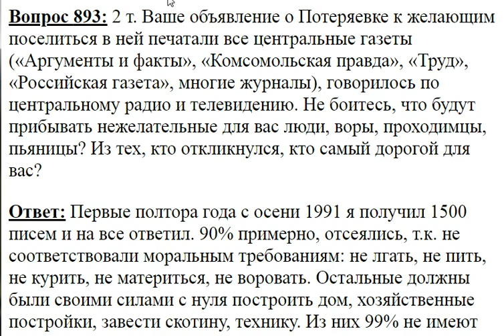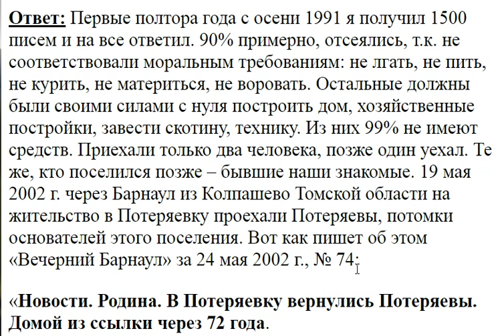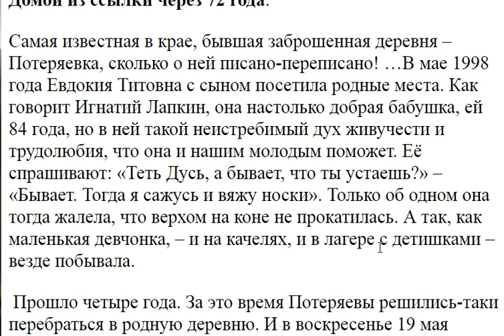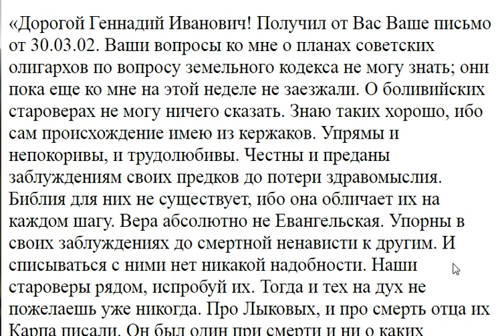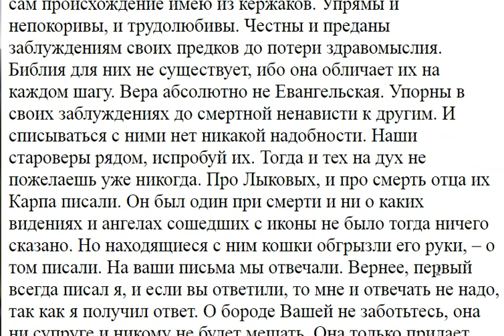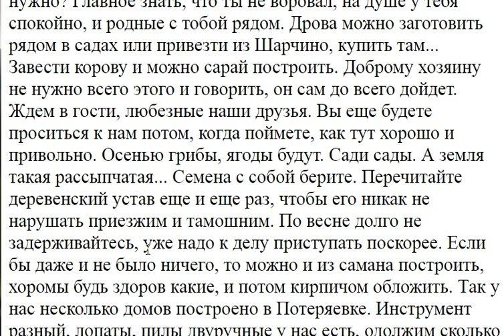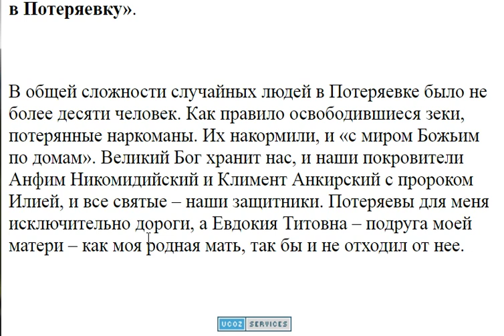893. Объявление о поселении печатали все центральные газеты?